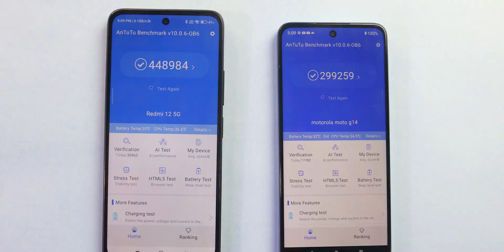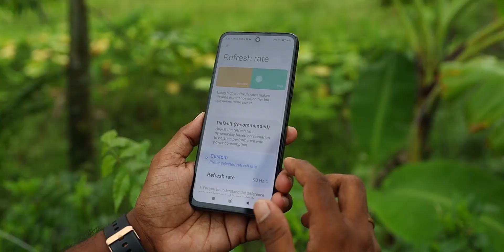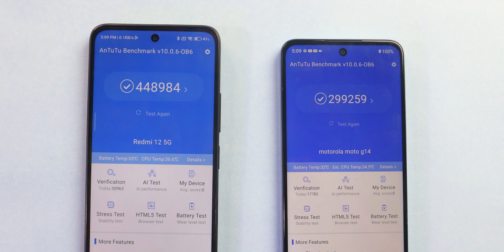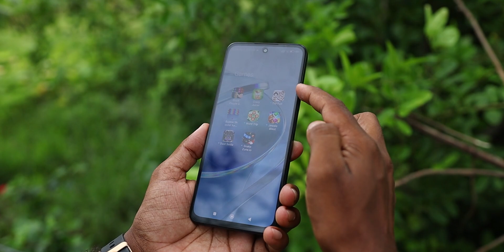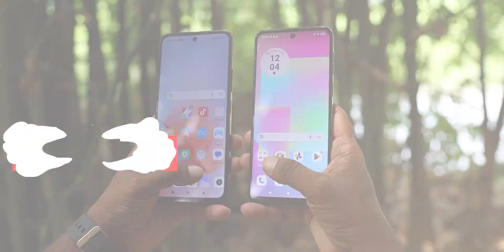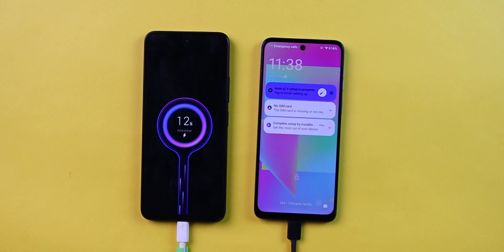Redmi 12 5G vs Moto G14 Full Comparison | Camera, Battery, Gaming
AJ main redmi 12 5g vs moto g14 comparision kiya hu. Honest Opinion Diya hu Dosto. Video last tak Jorur Dekna Dosto🙏🙏.

Video Topic :-

redmi 12 5g vs moto g14 speed test comparison
redmi 12 5g vs moto g14
moto g14 vs redmi 12 5g speed test
redmi 12 5g vs moto g14 camera comparison
redmi 12 5g vs moto g14 full camera comparison
moto g14 vs redmi 12 5g camera comparison
moto g14 vs redmi 12 5g comparison
redmi 12 5g vs moto g14 comparison
redmi 12 5g vs moto g14 speed test
redmi 12 5g vs moto g14 gaming
moto g14 vs redmi 12 5g
redmi 12 5g vs moto g14 battery
redmi 12 5g vs moto g14 charging comparison
redmi 12 5g unboxing
redmi 12 5g gaming review
redmi 12 5g camera review
redmi 12 5g buy or not